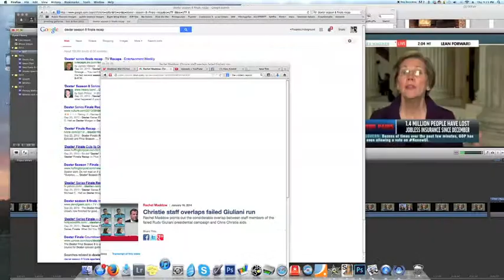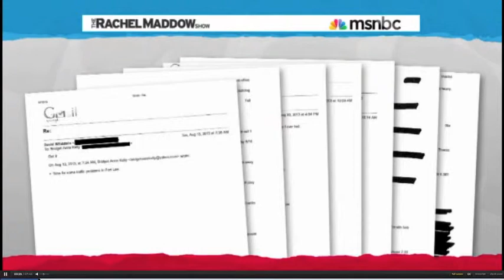Chris Christie Hints at Not Running for President